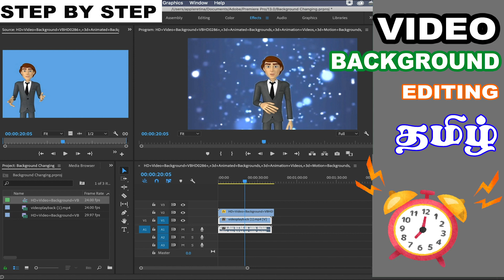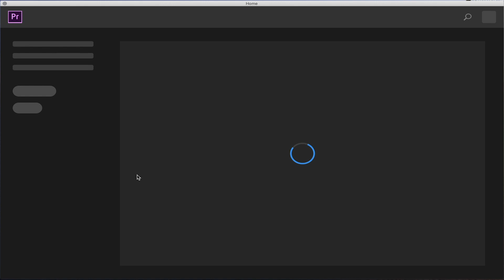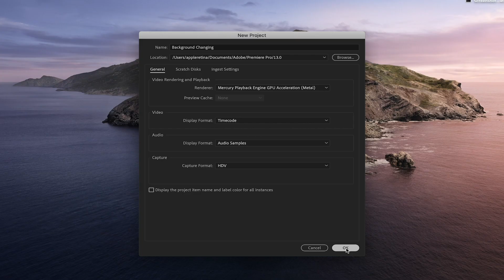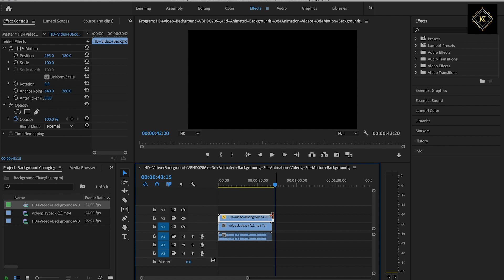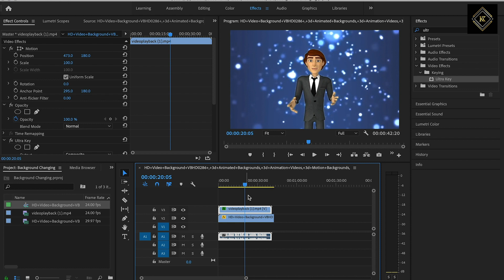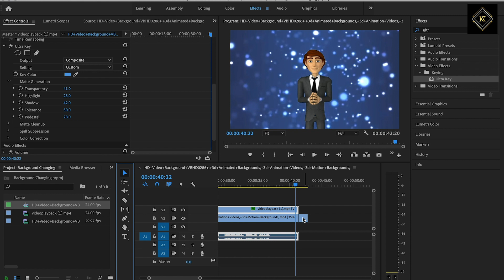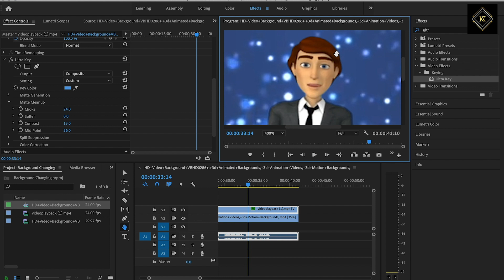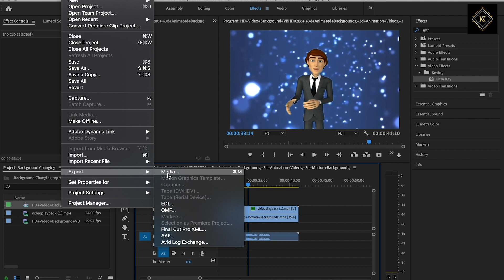How to Change Your video Background Using in Adobe Premiere pro | Karpom Karpipom Tamil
How To Change your existing video background and Film making Tricks in Tamil | using in Adobe Premiere Pro | Karpom Karpipom Tamil

Sample Male Animation Character Video Download From Kraft Creation Youtube Channel, I have given the below link